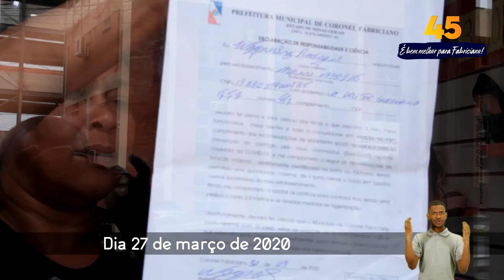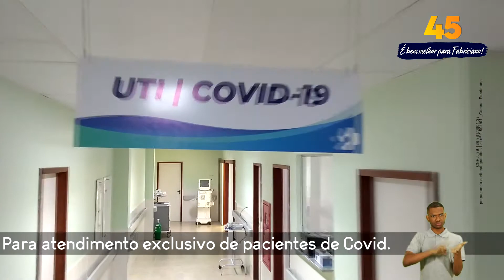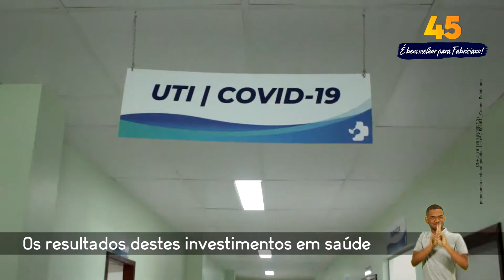PROGRAMA 11 - COVID-19